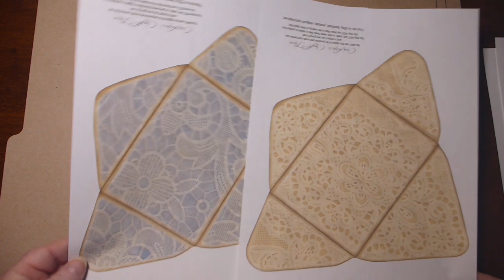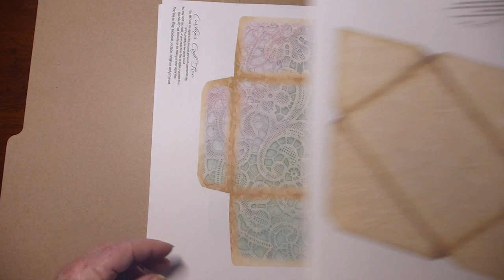tea dyed doily paper digital envelopes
Hello Everyone, Just a short little video on a digital kit. Tea dyed doily envelopes, which are made with my digital version of tea dyes doily papers, and the colored version as well. Use them as they are or fancy them up even more. Hope you like them.

You get 12 envelopes (6 styles) each styles comes in tea dyed, as well as tea dyed colored.

Etsy Store